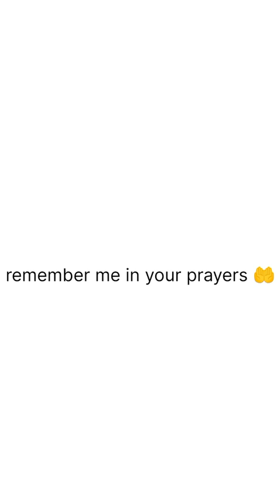Shabby Miraj Mubarak 🤲 / HassanHasanvlog